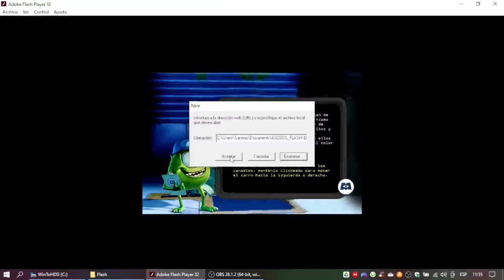Peter Pan Juego El Tesoro Perdido